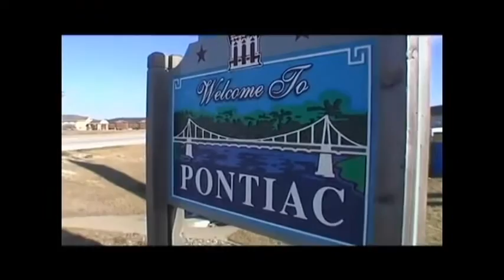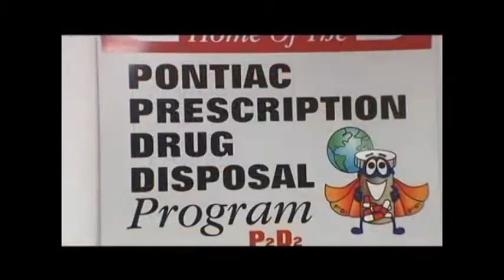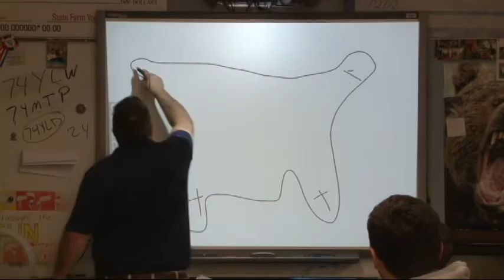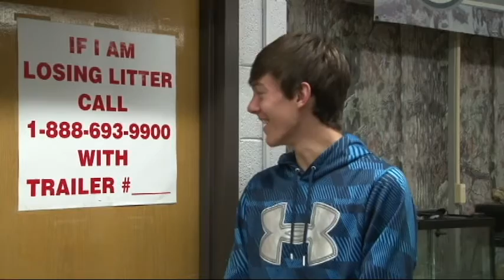Video for P2D2 Brazil team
We look forward to having you here.